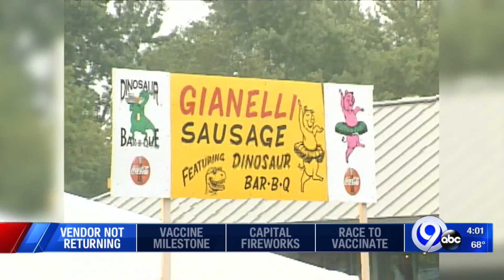Gianelli Pulling Out of the Fair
After 48 years Gianelli won't be a vendor at the NYS Fair.